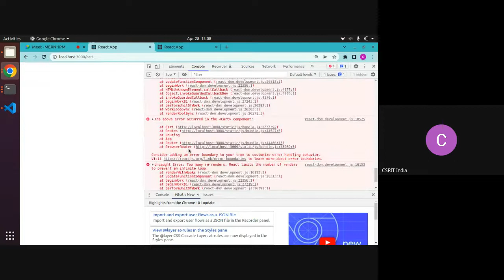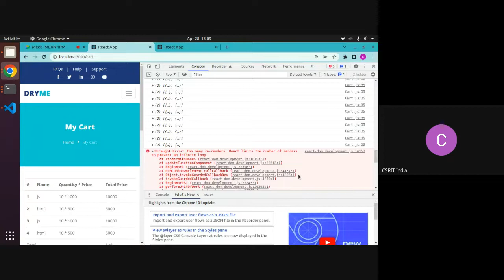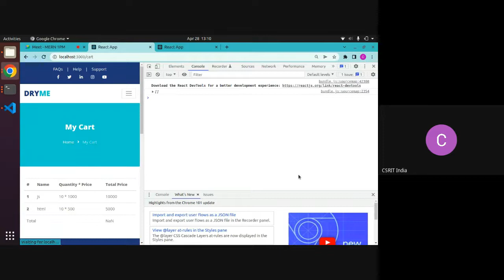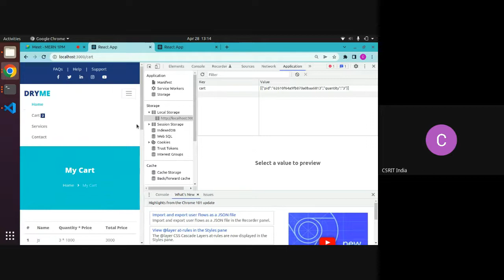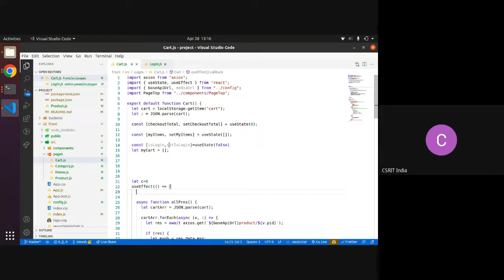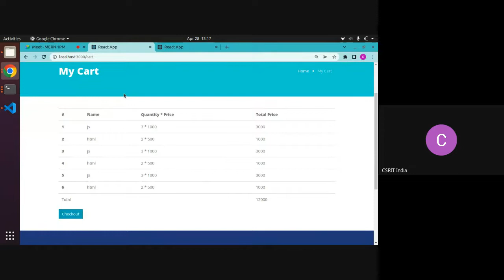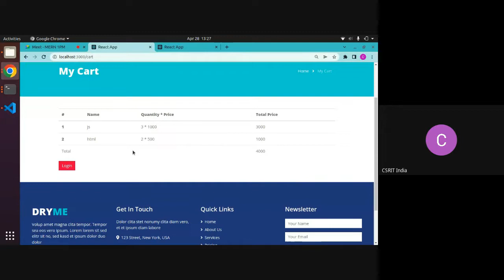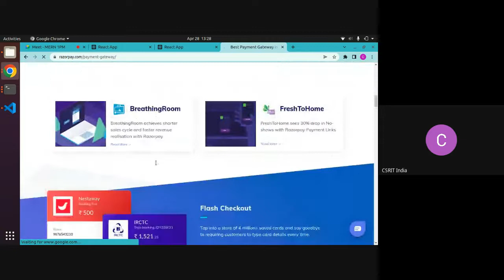MERN Stack | Checkout | Front Panel Bootstrap 2022 | CSRIT India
MERN Stack Project Setup

Backend

Admin Panel

Bootstrap

Reactjs

Why CSRIT?

Live Training
Certification
Live Projects
Job Assistance